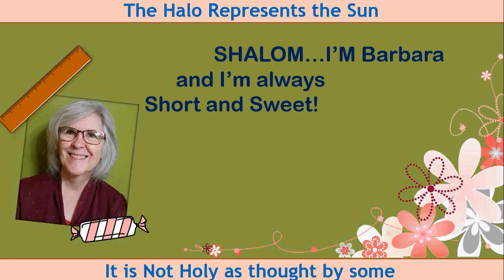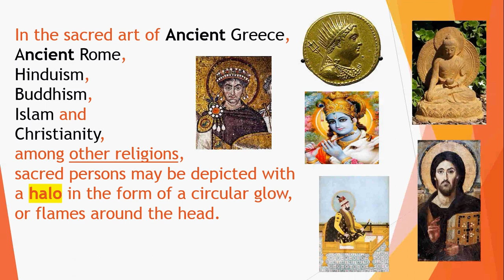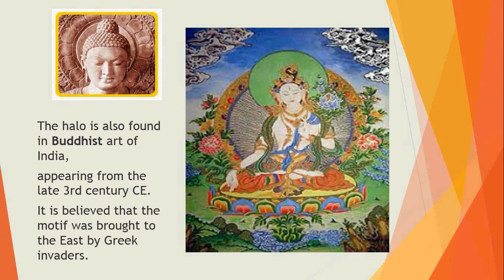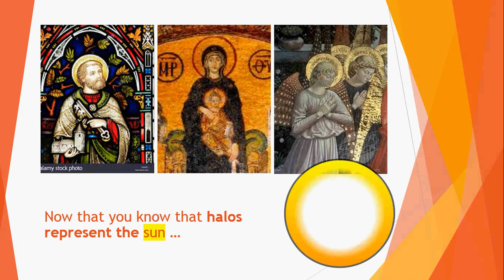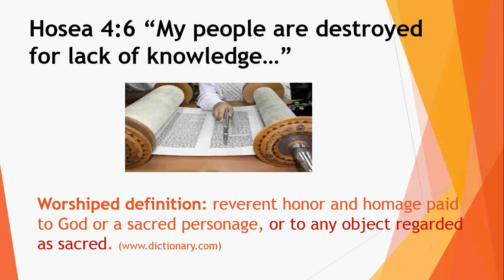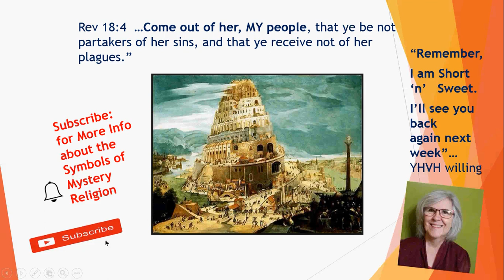What does the Halo Represent? It is a symbol of the Sun and Sun Worship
Sun symbolism (also known as “sun worship”) can be found throughout recorded history and prehistory. The solar halo in particular is a very ancient symbol.

The halo is used in reverence and memorializing by ancient cultures throughout the world, especially that of ancient Egypt.

You Tube: What is sunrise worship? - Ezekiel 8:16

Occult Symbols In Corporate Logos (Pt. 1): Rediscovering Their Ancient Magical Meaning